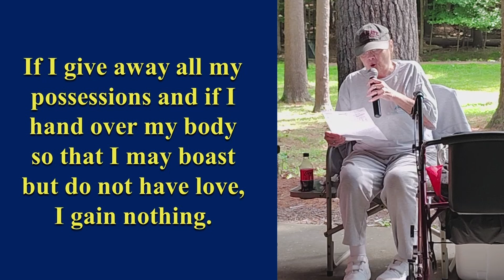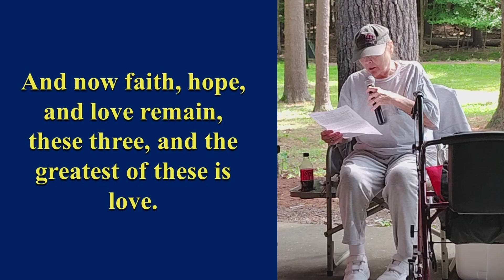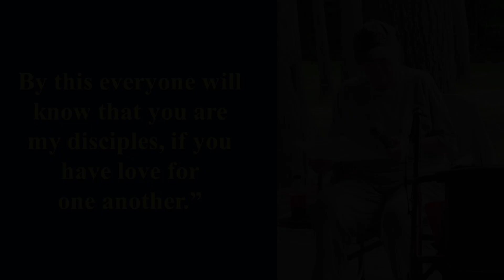Scripture Readings - First UMC Oneonta, NY 10:30 a.m. 8/25/24 - Lay Reader: Allison Jay Bookhout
Epistle Scripture 1 Corinthians 13:1-13 NRSV
Gospel   John 13:31-35 NRSV
Lay Reader: Allison Jay Bookhout (8/25/24)
Please join us in person our on our YouTube livestream at 10:30 on Sundays!